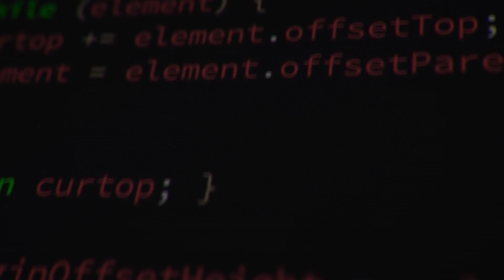EP# : 3 How to find time to learn how to code!! You really can teach yourself how to program!!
Join the Slack Room to chat with me in real time

Let's talk about finding time to study and teach yourself how to write programs. I know it can feel like there is not enough hours in the day to learn how to code, but I promise if you follow these tips that you can find the time to learn how to write programs and change careers.

I'm walking living proof that you can work full time, raise a family and still squeeze in time to learn programming. I studied late a night after putting the kids to bed. I went to work early to study coding. I stayed late when I got off work to learn how to write programs. If you put your mind to it and have buy in from those that support you then you can do it too!

If you have your own experiences with finding time to learn how to program then please post them below in the comments! Or better yet make your own response video explaining how you found the time to learn how to code